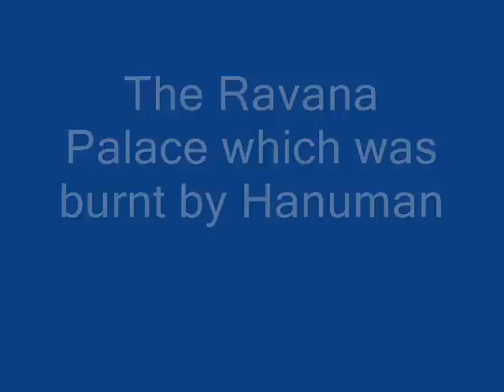Real Proof Of Ramayana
This is a video which clearly shows the places of  Lord Rama and his kingdom.
.Ashok vatika,
.The Ravana Palace,
.Sugriva Cave,
.Sanjivani Mountain,
.Floating Stone,Ramsethu.